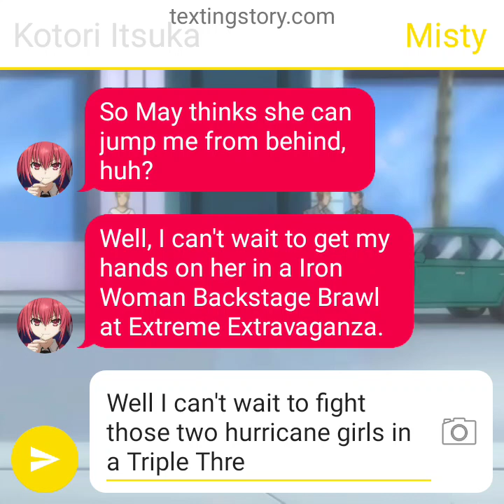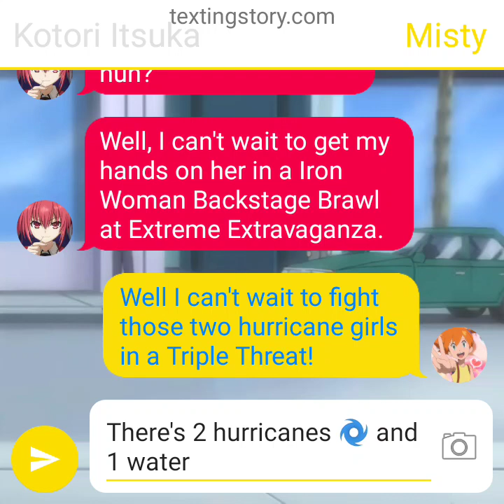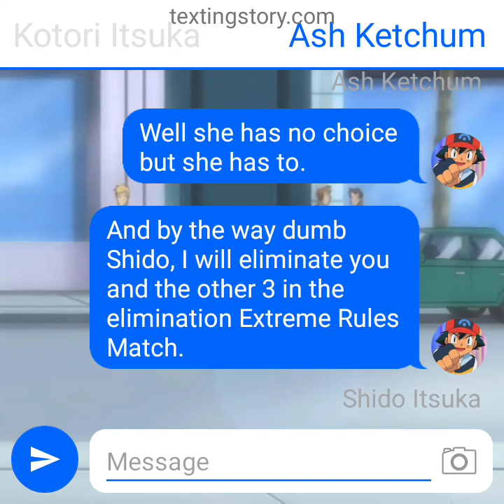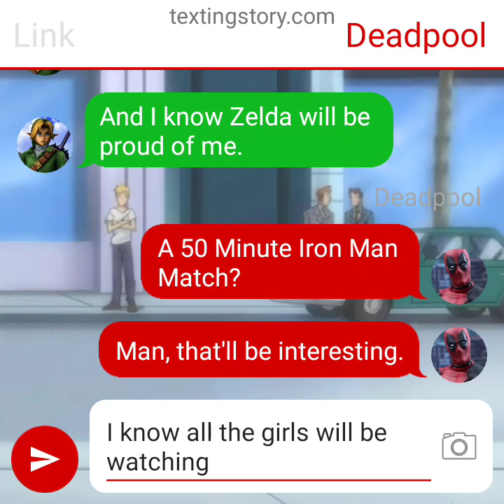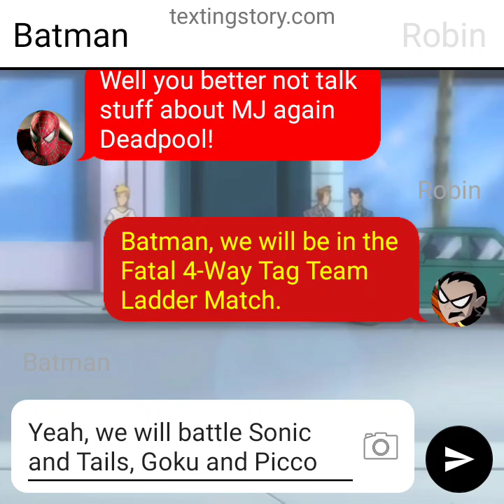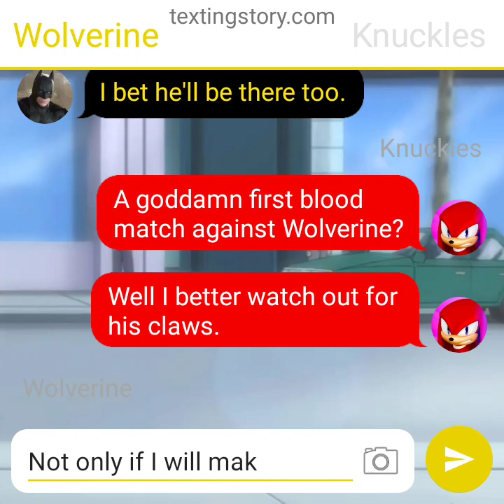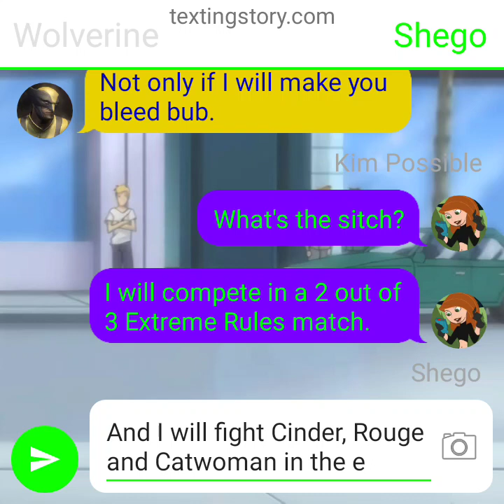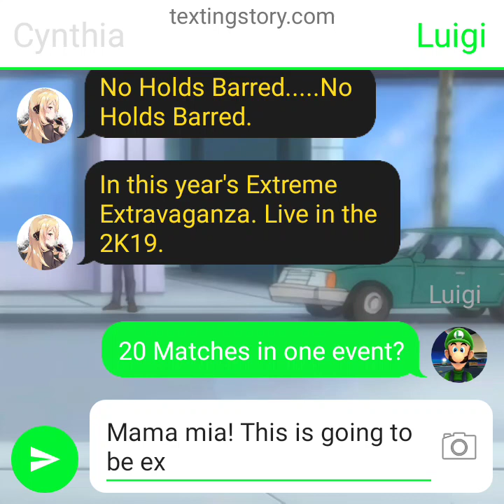Everybody's getting ready for Extreme Extravaganza.